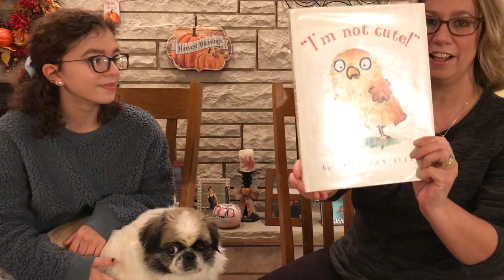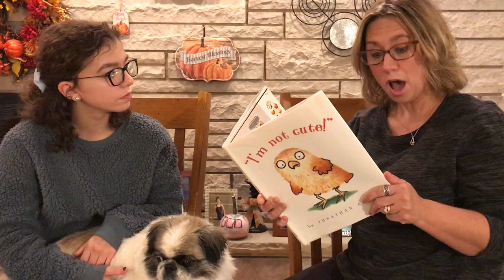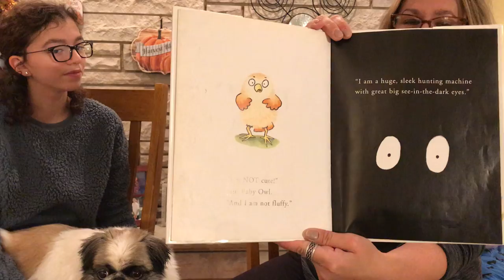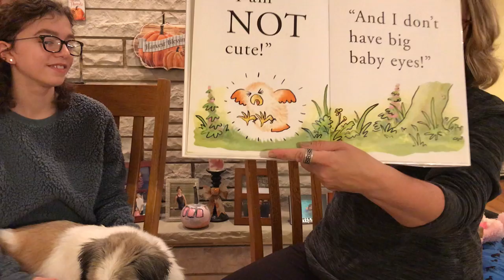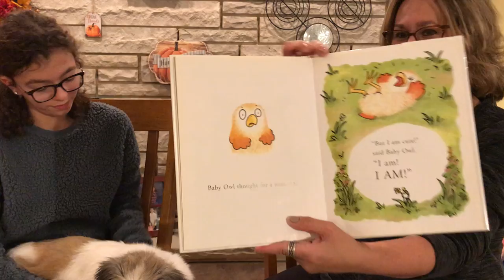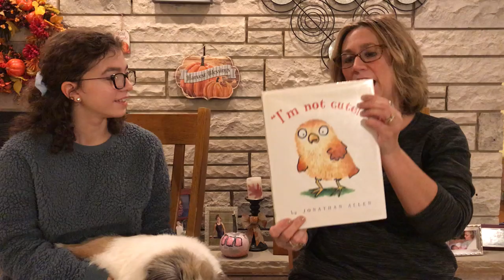Storytime - I’m Not Cute by Jonathan Allen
Laurie, Anna, and Addy read I’m Not Cute by Jonathan Allen.